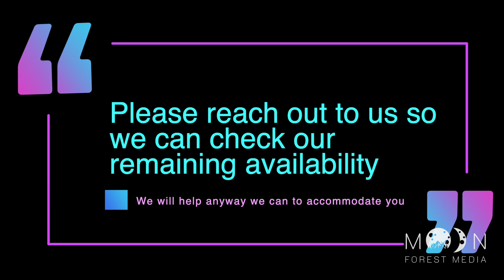Secure your date before its too late!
Covid19 has turned the world upside down. Months of weddings are rebooking into 2021 and beyond NOW so hurry and to secure your date before its too late!